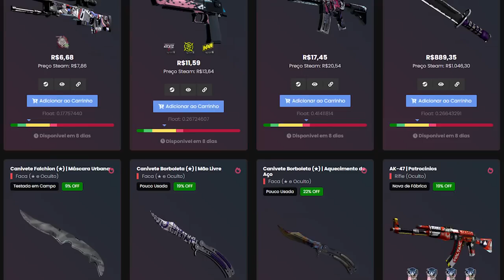inventário COMPLETO REALISTA gastando R$30 REAIS no CS:GO (c/ opção de FACA muito barata)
Nesse vídeo, monto o inventário mais realista do CS:GO gastando apenas 30 reais!